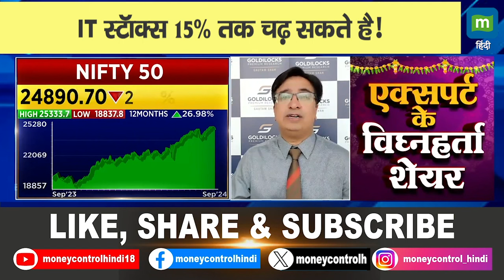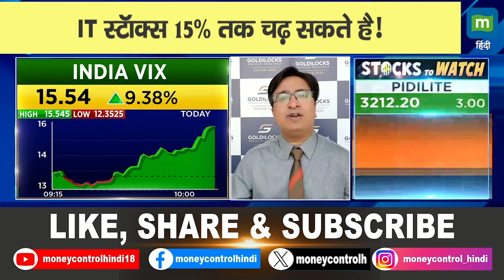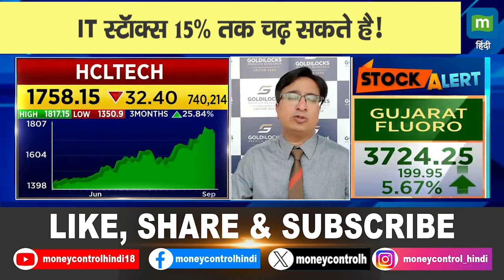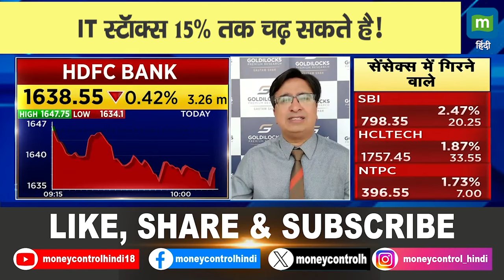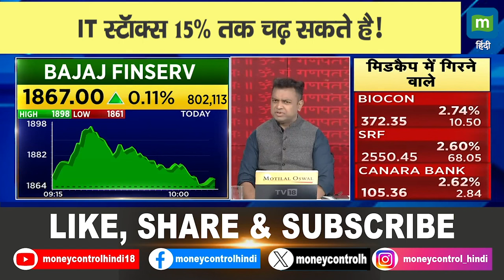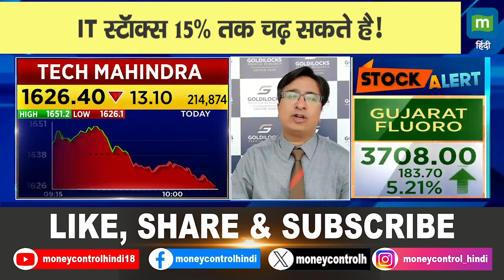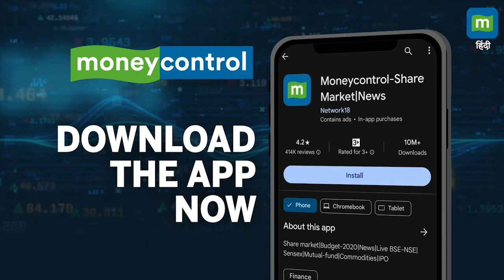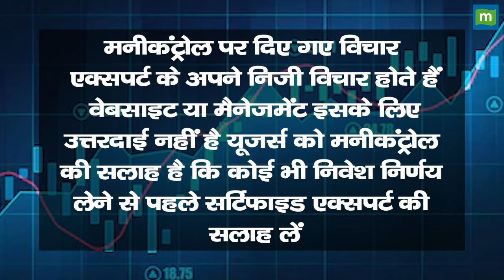Gautam Shah's Stocks Picks : IT स्टॉक्स 15% तक चढ़ सकते है!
Gautam Shah's Stocks Picks |IT में 12-15% की देखने को मिलेगी Upside, Bank Nifty से दूर रहने की सलाह?